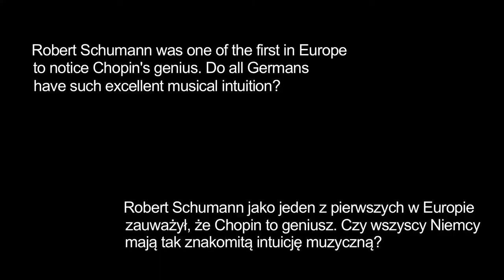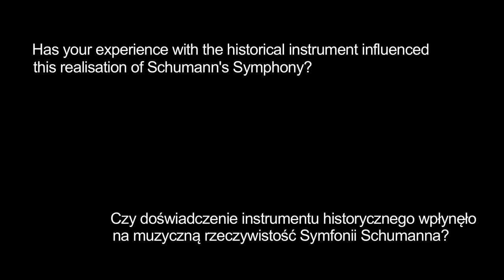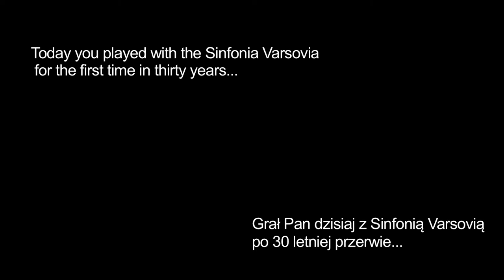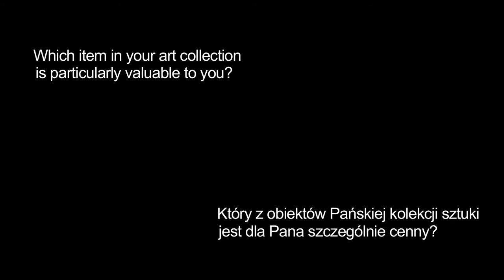Christian Zacharias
Wywiad z Christianem Zachariasem - pianistą, dyrygentem, kameralistą, jednym z najwybitniejszych pianistów swojego pokolenia.